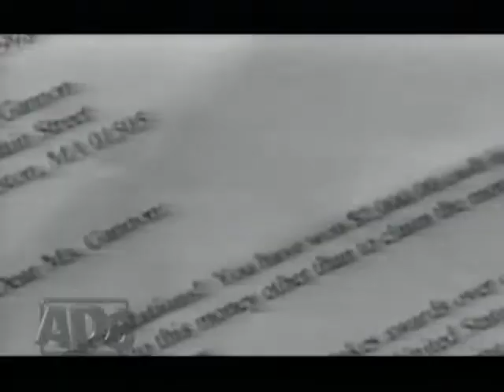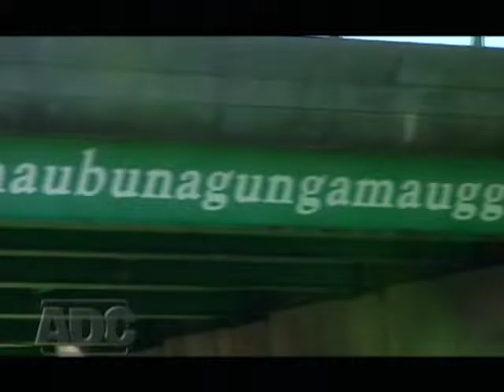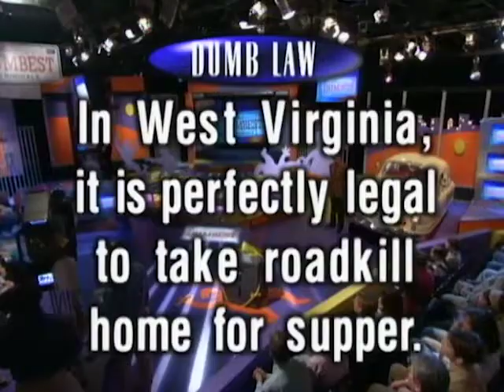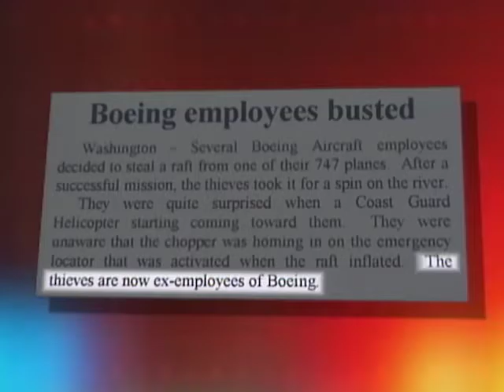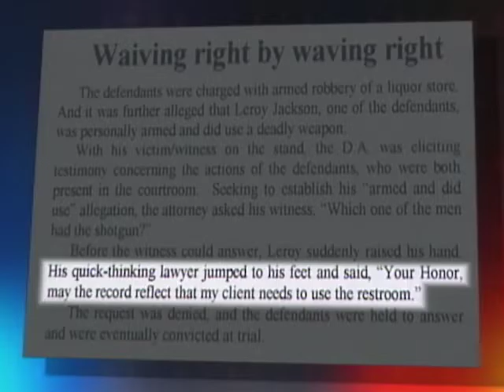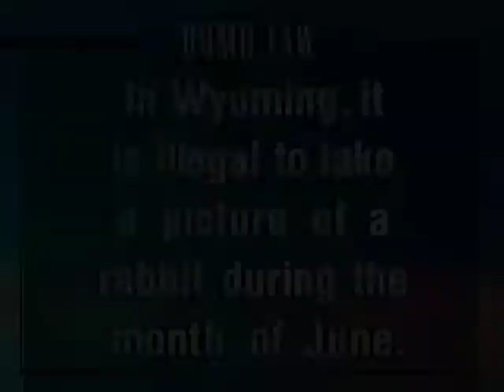America's Dumbest Criminals - Season 4, Episode 24 - Pinata Surprise - Full Episode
In this episode of “America’s Dumbest Criminals,” we’ll witness some sailors out for a good time who quickly begin to sink, a surprise for a car thief and much more.

Crime is no laughing matter, except when the criminals are bumbling fools. Hosted by Debbie Alan and Daniel Butler, this show looks at lawbreakers through a humorous lens.